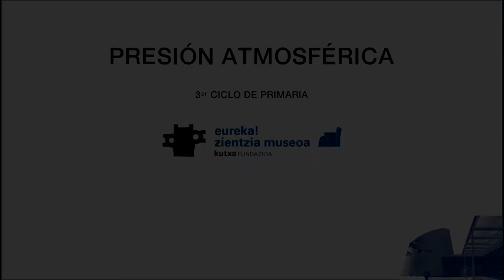Presión atmosférica 3º ciclo de primaria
Oferta Escolar de Eureka! Zientzia Museoa, talleres escolares online: Presión atmosférica.